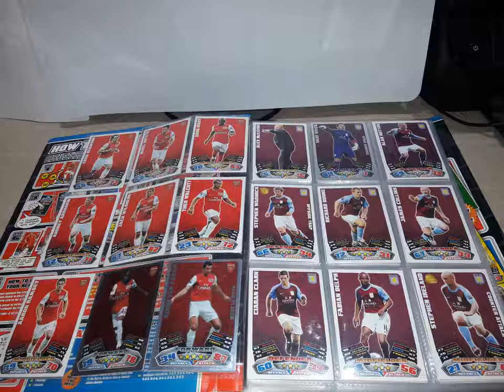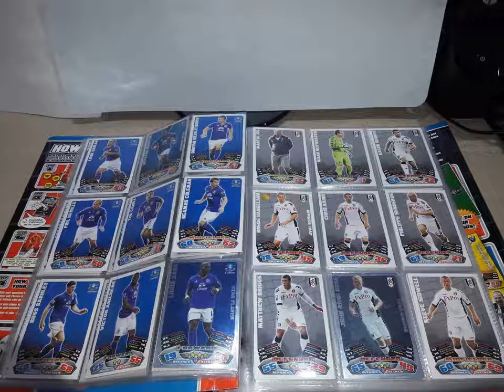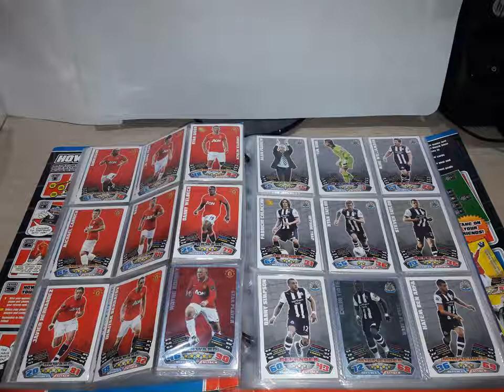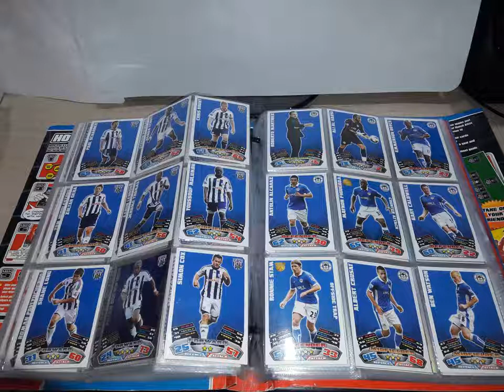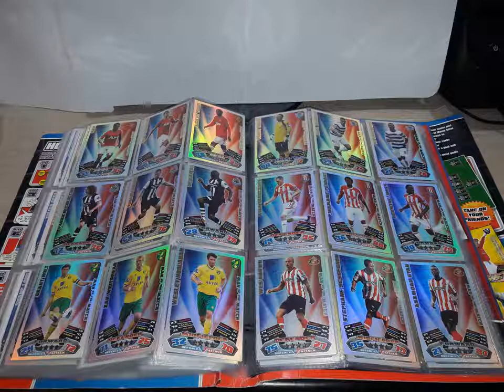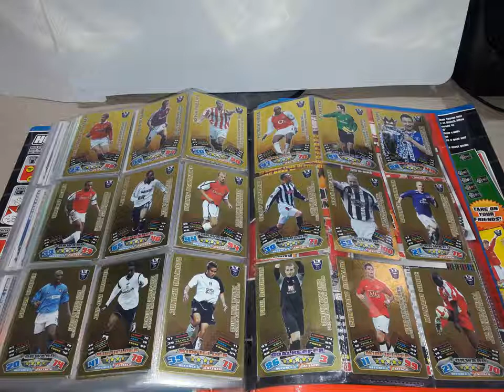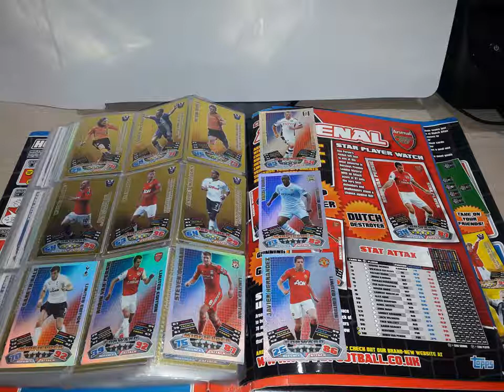Topps COMPLETE English Premier League Match Attax 2011 - 2012 card album review.